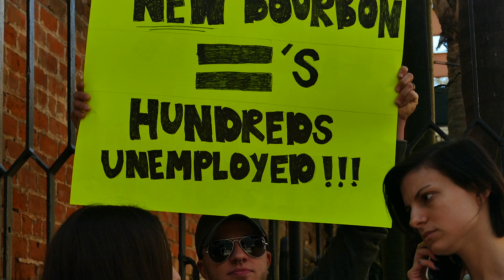BARE Bourbon Street Protest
At the opening of the “new” Bourbon Street, dancers shouted out city officials in protest of recent raids on Bourbon Street strip clubs. For more info and to get involved follow @barenola and @survivetheclub.